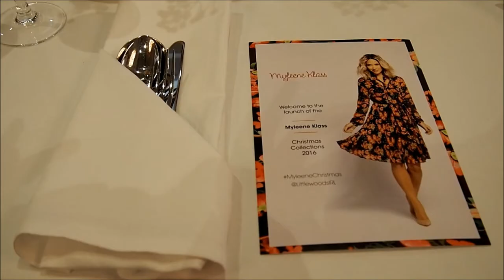Littlewoods Ireland Brunch With Myleene Klass | Just The F Word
A Brunch Held By Littlewoods Ireland To launch The Christmas Collection From Myleene Klass. Q&A By Courtney Smith.
There is a post about the day and the collection on my blog which you can

Shot With An Olympus Pen E-PL7